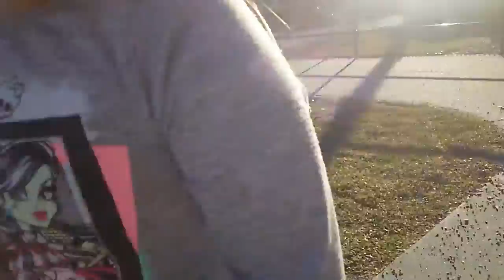We're did Deagon go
Worst interview ever